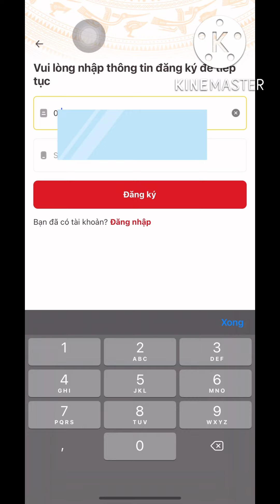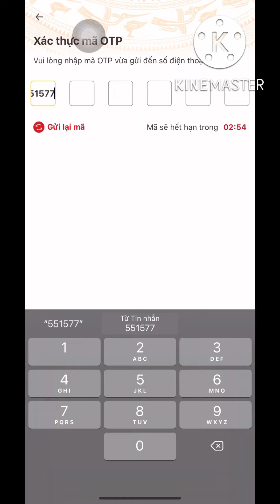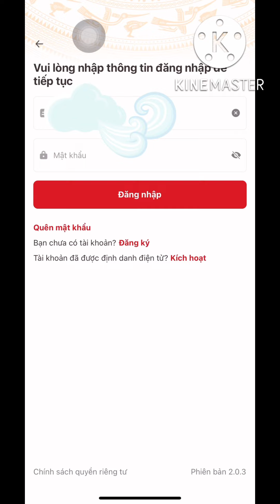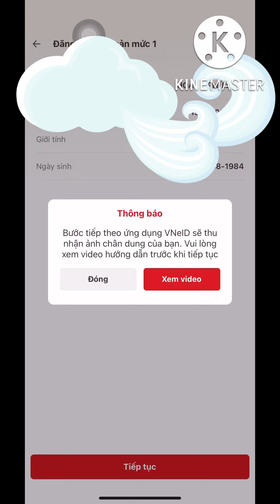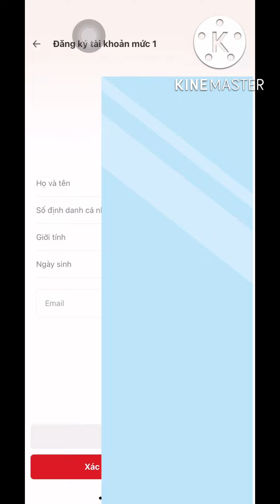Hướng dẫn đăng ký VNEId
Video hướng dẫn tải và đăng ký VNEid trên điện thoại